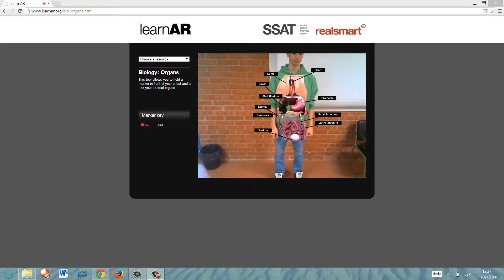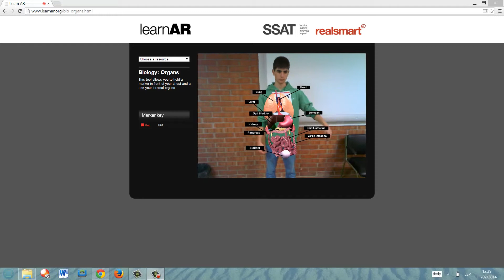Augmented Reality Human Body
Video recorded by Hattie Ianson (Northumbria University) under the tuition of Francisco Pérez (Institut Pompeu Fabra)